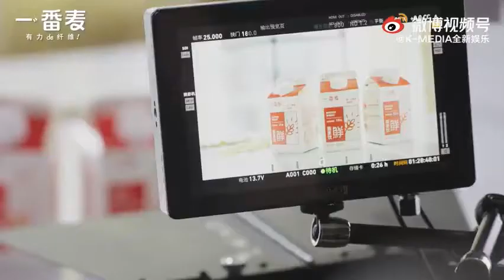[Eng] Milk ad behind the scenes - Gao Hanyu